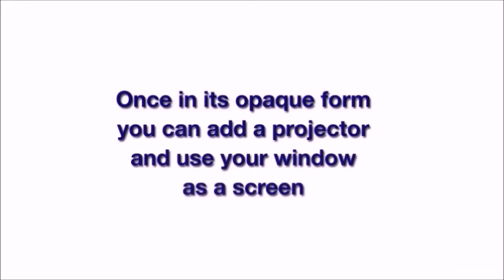V Studio PDLC Switchable Smart Glass Film أفلام الزجاج الذكي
فيلم الزجاج الذكي المتحوّل
الفيلم الزجاجي الذكي المتحول يسمح يتحويل أي نافذة زجاجية أو حائط زجاجي أو لوح أكريليك شفاف أو اي سطح شفاف إلى أداة توفر خصوصية وحماية كاملة.
تعتمد تقنية الفيلم الزجاجي الذكي المتحوّل على مواد تقوم بخلص مادة البوليمير وسائل الكريستال عند وصل الفيلم بمصدر الطاقة ، عنده يتحول الفيلم من الحالة الشفافة إلى الحالة المثلجة التي تحجب الرؤيا من خلال قابس تشغيل كهربائي بسيط.
أفلامنا الذكية المتحولة مصنعة بنظام ذاتي اللصق  وجاهزة للاستخدام على أي سطح شفاف. يعمل الفيلم من خلال مفتاح كهرباء يقوم بالتحكم بشفافية أو عتمة الفيلم ويقوم بتحويل السطح الزجاجي من الحالة الشفافة إلى الحالة المعتمة (المثلجة) . يمكن للفيلم الزجاجي الذكي أن يعمل كشاشة عرض أيضا بإستخدام بروجيكتور خلفي.
PDLC (polymer dispersed liquid crystal) switchable smart glass film allows you to transform existing glass windows, partitions, acrylic screens, Plexiglas or other transparent surfaces for instant switchable privacy and security.
PDLC is a smart window film technology, based on material which mixes Polymer and Liquid Crystal. When electricity is powered on PDLC film, the film becomes transparent; hence users can control its opacity / clarity by simple switchable device

Our switchable film is manufactured with a self-adhesive static cling layer, ready to apply to a window (a clean and carefully prepared one).
Switchable film is operated by a simple electrical switch to control the opacity of the switchable film, turning it from clear to translucent. It can easily be integrated into home automation systems too, giving you even more control. PDLC can be used as a rear projection screen as well.